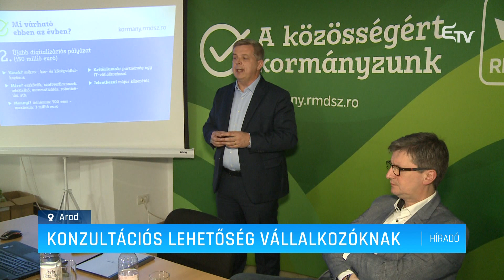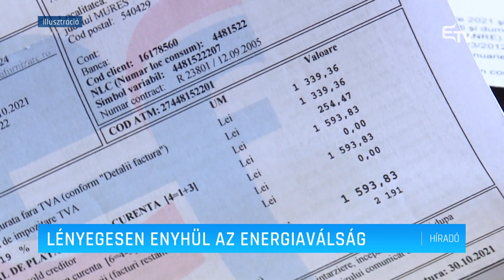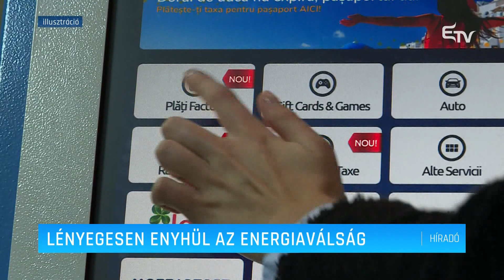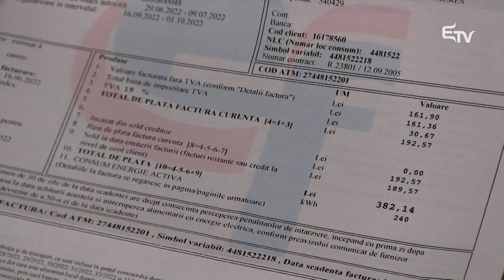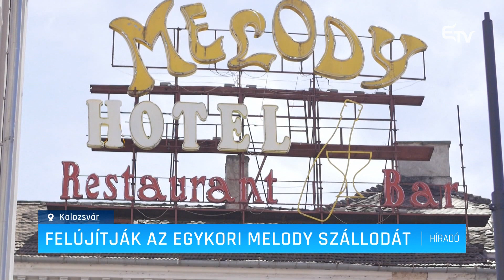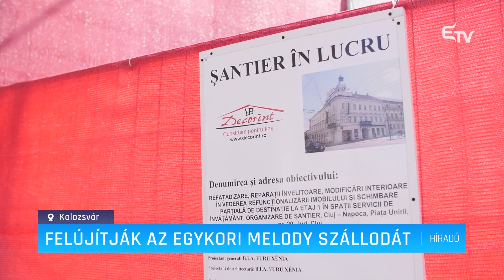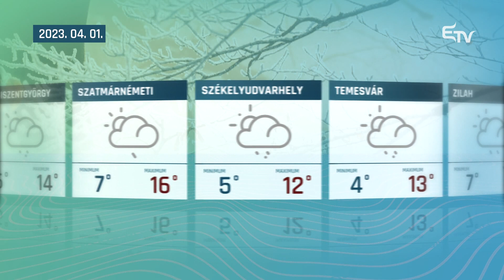Híradó 2023. március 31. – Erdélyi Magyar Televízió